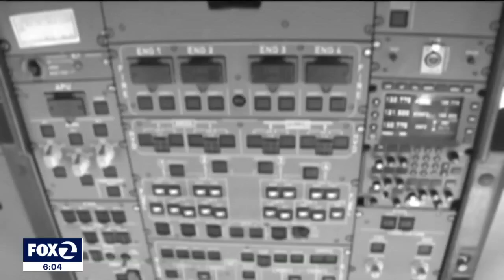Off-duty Alaska Airlines pilot, who tampered regional airliner, may face attempted murder charges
Eighty-three people on board an Alaska regional jet flying from Washington State to SFO were the unwitting and unknowing intended victims of an off-duty pilot who apparently tried to bring the plane down. It appears to be a bold attempt to cause a massive murder/suicide disaster that two quick thinking pilots averted.